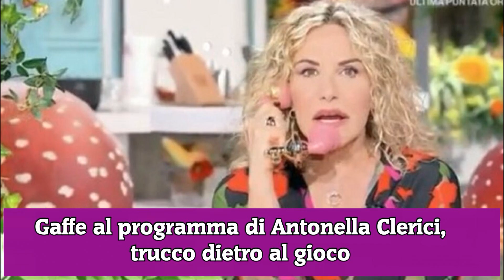Gaffe al programma di Antonella Clerici, trucco dietro al gioco